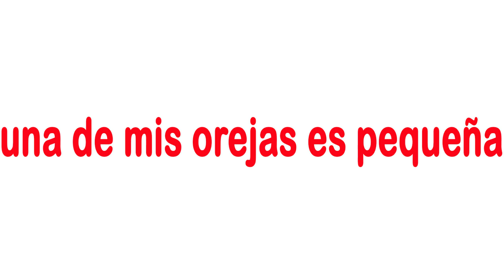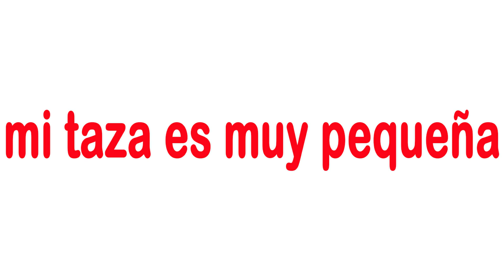Cuarta etapa oración completa - Dia 11 | material para aprende a leer método doman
Recuerda que el video debe ser visto 3 veces al día por tu peque, este es el video del día 10 - 25

FASE CUATRO MÉTODO DOMAN PARA ENSEÑAR A LEER
ORACIONES
Esta fase es muy parecida a la anterior, pero aquí ya tenemos verbos para darle un sentido total a la ficha, ejemplo:

la niña está feliz

el perro es muy lindo

la casa es grande

un balón de mi tío es rojo

En la fase uno que debes seguir haciendo puedes agregar

verbos y adjetivos, pero ten presente que no puedes crear

oraciones con palabras que no hayas enseñado en la fase de palabras sueltas, por eso es recomendable en la fase uno colocar adjetivos, verbos, conjugaciones

para poder armar estas oraciones.

La forma de presentarla es la misma de las frases cortas,

los primeros cinco días presentamos cinco fichas con las oraciones,

luego empezamos a retirar dos y colocar dos, también es recomendable

una buena cantidad de oraciones, esto será muy útil para el niño, en

esta fase para el tamaño sigue las mismas recomendaciones que en la fase tres.